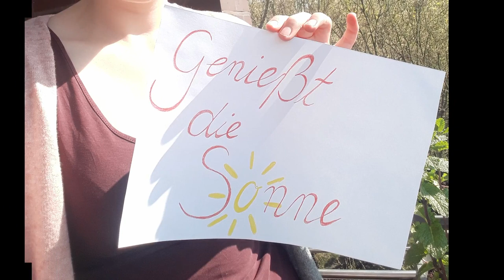Ostergruß der Songgruppe Heilig Geist 13.04.2020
Ein Ostergruß der Songgruppe aus Heilig Geist.

Konzertmitschnitt April 2019

Arrangement: Tore W.Aas